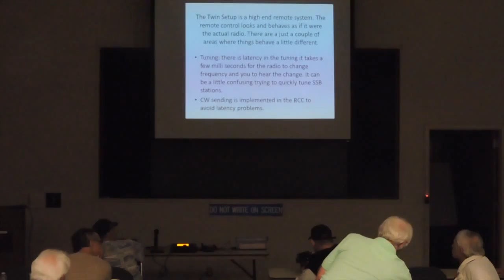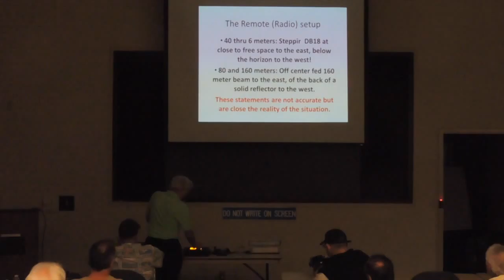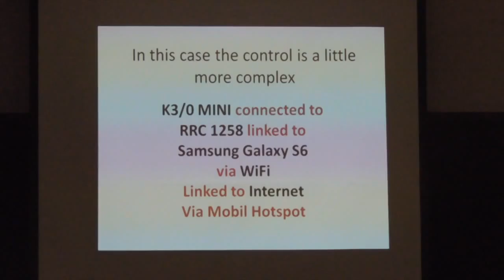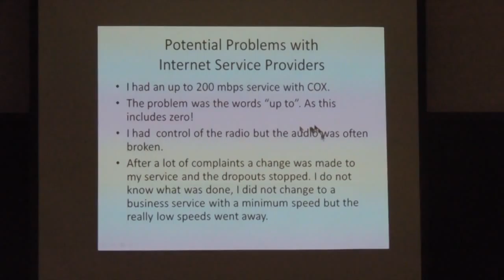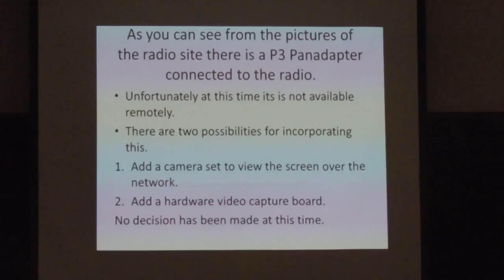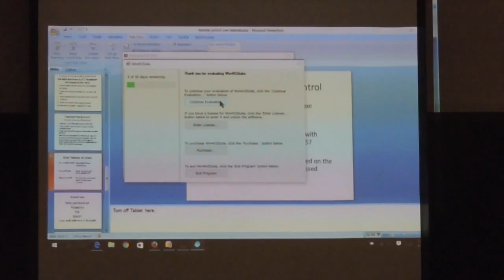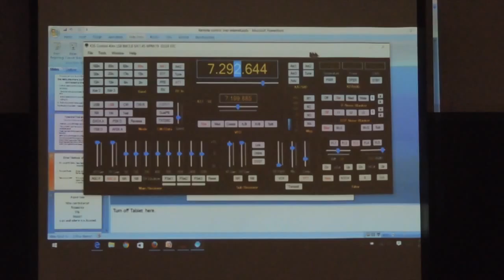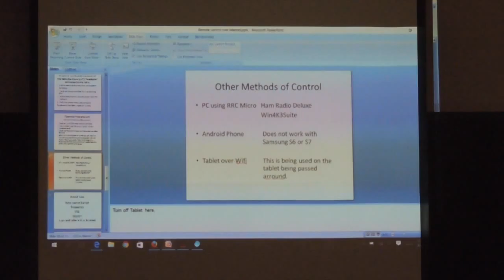20160406_PARC_Meeting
This video is about 20160406_PARC_Meeting